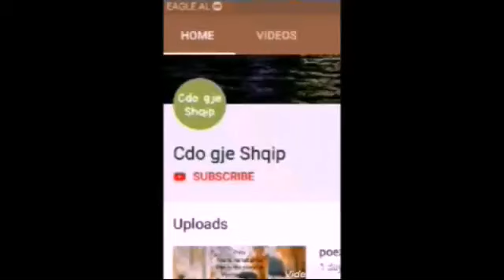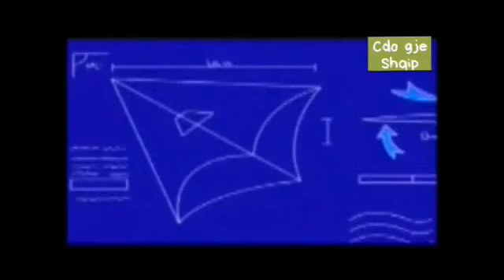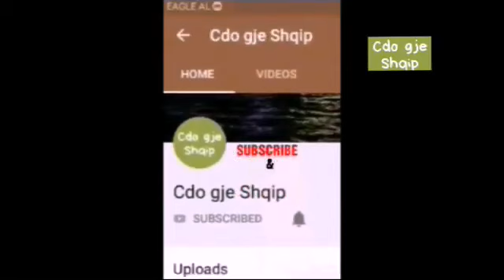Kung fu dino - Ep.23 - Sulmi i ishte dino